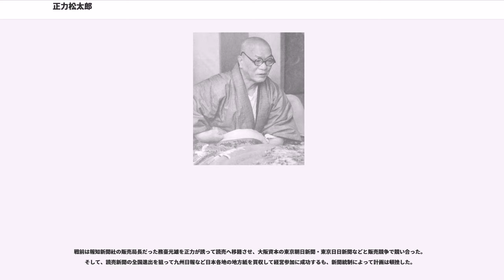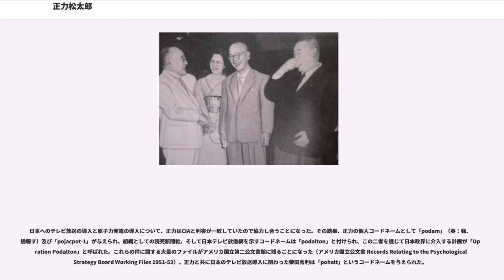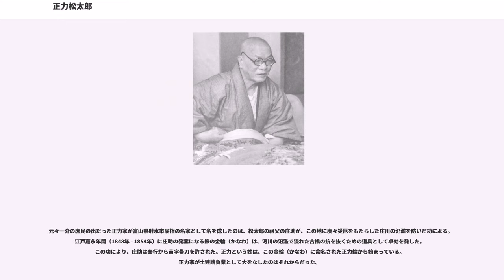正力松太郎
正力 松太郎（しょうりき まつたろう、1885年（明治18年）4月11日 – 1969年（昭和44年）10月9日）は、日本の内務官僚、実業家、政治家。読売新聞社社主らを歴任。位階勲等は従二位勲一等。富山県高岡市の名誉市民であり、京成電鉄OBでもある。

読売新聞社の経営者として、同新聞の部数拡大に成功し、「読売中興の祖」として大正力（だいしょうりき）と呼ばれる。日本におけるそれぞれの導入を強力に推進したことで、プロ野球の父、テレビ放送の父、原子力の父とも呼ばれる。

東京帝国大学法科大学卒で内務省に入省。警視庁警務部長のとき虎ノ門事件が発生し、警衛責任者として警視総監の湯浅倉平とともに懲戒免官となった。

翌年、経営難で不振の読売新聞を買い受けて社長に就任し、新聞界に転じた。以後、政財界に影響力を拡大。1940年（昭和15年）の開戦時は大政翼賛会総務であったためにA級戦犯の第三次戦犯指名となり、逮捕されたが、起訴はされず、巣鴨プリズン収容者の1人となった。このためしばらく公職追放処分を受けた。

戦後は、MLB選手を日本に招聘して日米野球を興行するなど野球界で尽力したが、一方で長期にわたるアメリカ中央情報局（CIA）への協力（非公式の工作活動）をおこなっていたことが、アメリカで保管されている公文書により判明している。また、自由民主党総裁の座も狙っており、渡邉恒雄を参謀の中曽根康弘との連絡役にしていた。

駒澤大学が上祖師谷グラウンド（野球部合宿所、駒澤大学球場）を購入する際に尽力したことを顕彰して、駒澤大学の開校80周年（1962年）の式典において、最初の名誉博士号が授与された。

警視庁官房主事として1923年（大正12年）6月の日本共産党に対する大規模な一斉取締り（第1次）や、特別高等警察などにも関わり、同年9月に発生した関東大震災の際、社会主義者の扇動による暴動に備えるための警戒・取締りを指揮した。その際、朝鮮人の暴動説を新聞記者を通じて流布させ、関東大震災朝鮮人虐殺事件の一因を作った。直後、警務部長となるが、摂政宮狙撃事件（虎ノ門事件）の責任を問われ、懲戒免官となる。恩赦により懲戒処分を取り消されたものの、官界への復帰は志さなかった。

刑事畑においては、のちに甲賀三郎が『支倉事件』の題名で小説化した事件の捜査にあたり、東大同窓生が犯した鈴弁殺し事件においては自首を仲介した。

1924年（大正13年）、番町会グループである郷誠之助、藤原銀次郎ら財界人の斡旋と、帝都復興院総裁だった後藤新平の資金援助により、経営不振であった読売新聞社（後の読売新聞東京本社）の経営権を買収し、社長に就任した。正力は、自社主催のイベントや、ラジオ面、地域版の創設や、日曜日の夕刊発行などにより部数を伸ばした。

戦前は報知新聞社の販売局長だった務臺光雄を正力が誘って読売へ移籍させ、大阪資本の東京朝日新聞・東京日日新聞などと販売競争で競い合った。そして、読売新聞の全国進出を狙って九州日報など日本各地の地方紙を買収して経営参加に成功するも、新聞統制によって計画は頓挫した。

戦後、読売新聞の全国紙計画が本格化し、1952年（昭和27年）に大阪讀賣新聞社（後の読売新聞大阪本社）を設立、念願の西日本進出を果たした。以後、札幌と正力のお膝元である高岡市にも東京直轄による発行支社を設置し、1964年（昭和39年）、正力の長年の懸案だった九州に読売新聞西部本社を設立、1ブロック紙に過ぎなかった読売新聞を正力・務臺との二人三脚で朝日・毎日と肩を並べる全国紙に発展させた。

1934年（昭和9年）、ベーブ・ルース、ルー・ゲーリッグらが参加した大リーグ選抜チームを招聘した。当時アマチュア野球しか存在しなかった日本側でも、全日本チームが結成された。後に同チームを基礎として大日本東京野球倶楽部（後の読売ジャイアンツ）が創設され、1936年（昭和11年）の第1回職業野球日本リーグに参加した。正力は、京都商業から慶應義塾大学への進学が決まっていた沢村栄治を「一生面倒見る」と説き伏せて入団させたが、実際には二度の応召（徴兵も、沢村が中学卒であったことが要因）で肩を壊した沢村を解雇している。

また、沢村を中退させたのと同様の手口でヴィクトル・スタルヒンを退学させてチーム(後の読売巨人軍)に入れるため、旭川にス...